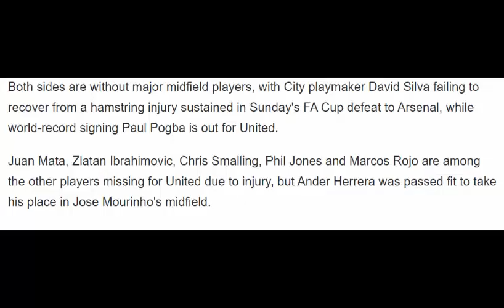Rashford starts Manchester derby for United, Gabriel Jesus on City bench